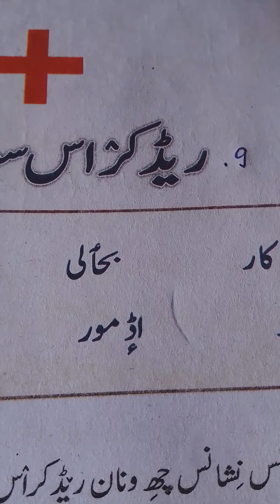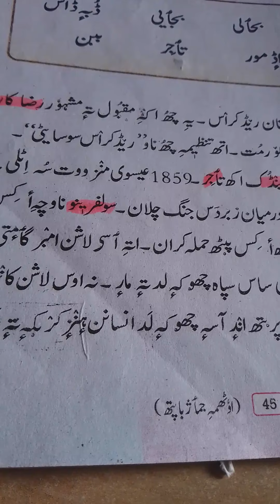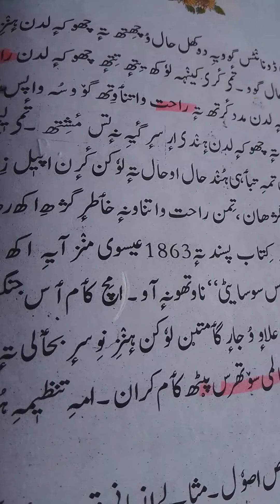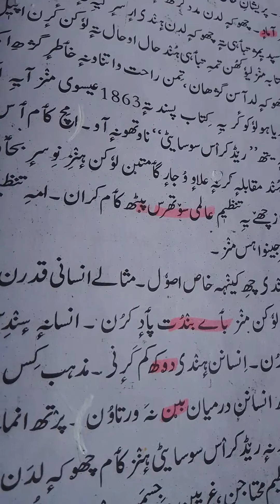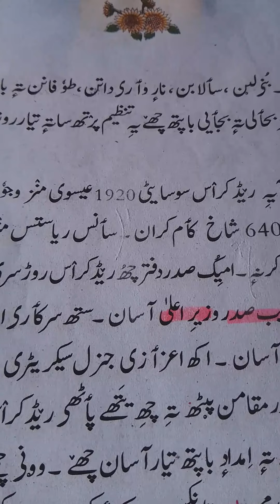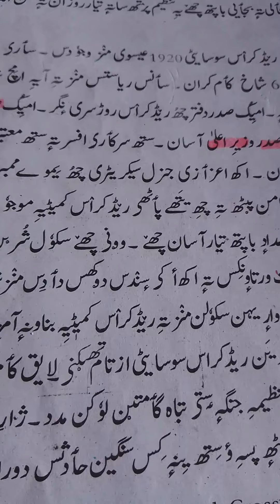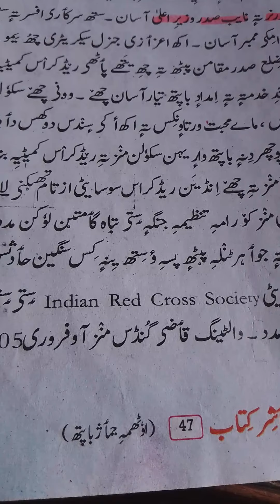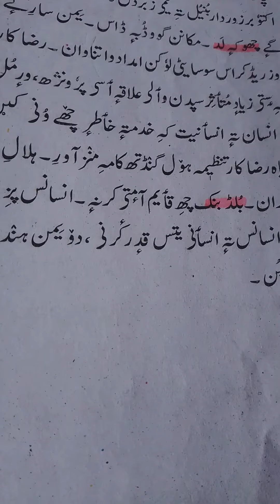8_Kashmiri_1[ Lesson no.9: Red Cross ⛑️ Society]